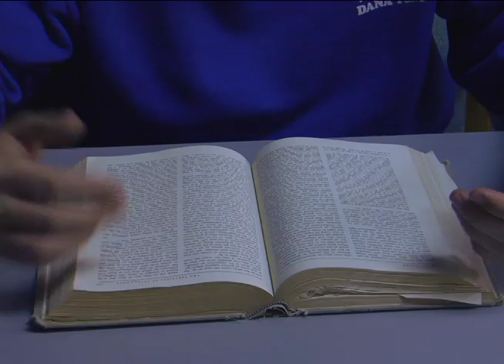Beware the She Wolf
Erika has a little secret and Ethans about to unconver a little more then he expected.